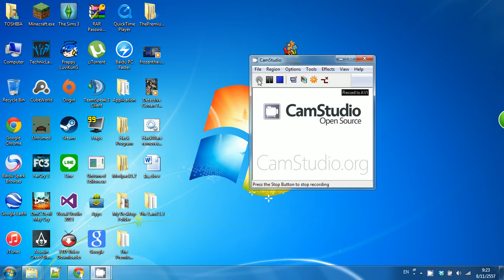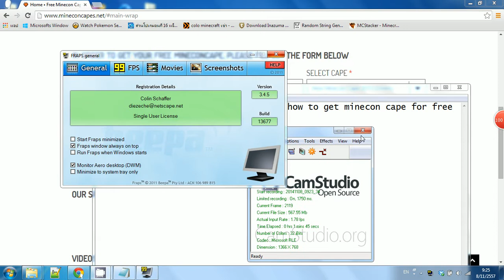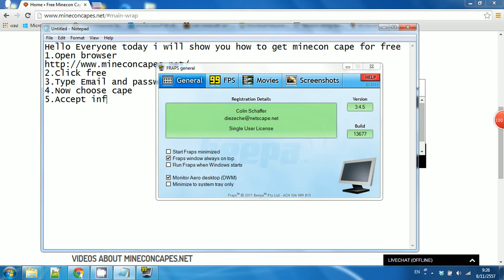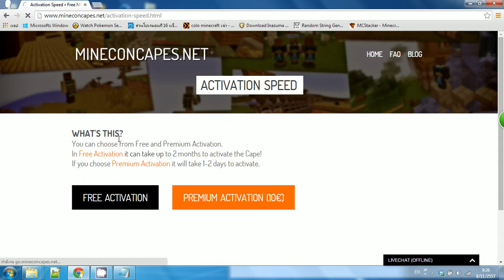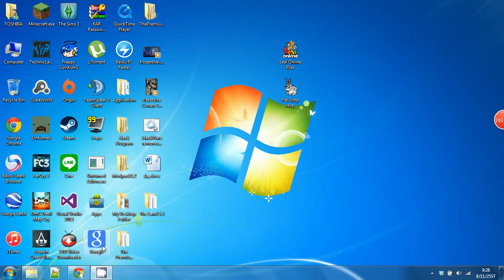How to get free minecon cape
Hope this vedio can help you